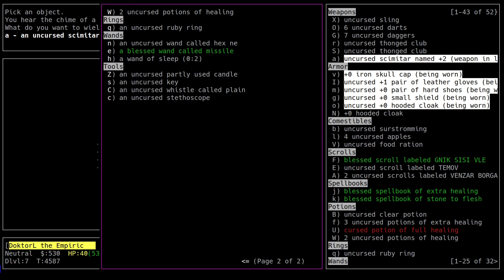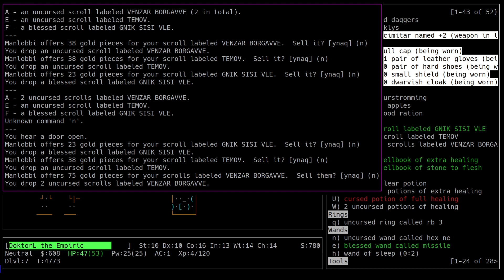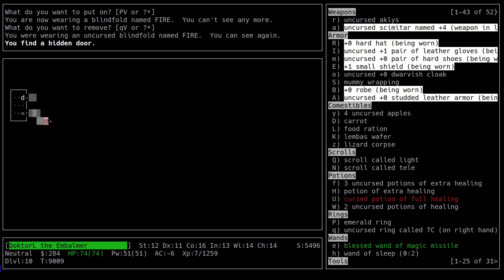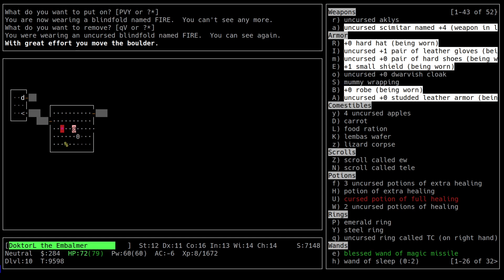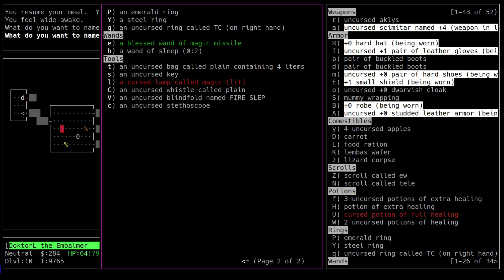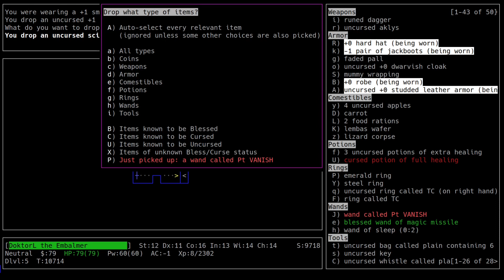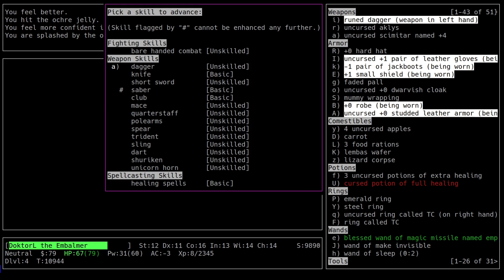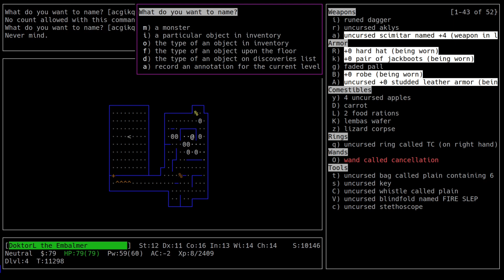Can DoktorL win 13 in a row!? NetHack streak attempt. Run 4, human healer, part 2.